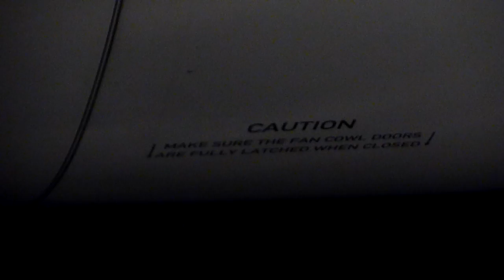FCO - LIN - Alitalia Airbus A320 Arrival - HD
Fiumicino - Linate